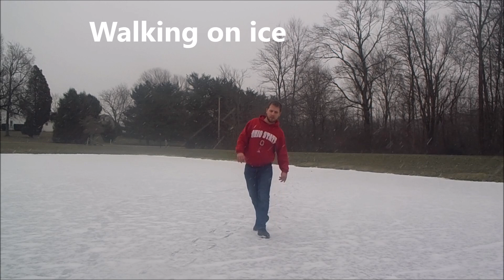Walking with cerebral palsy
It is starting to snow again in Ohio.  Here is me walking on a variety of terrains.  Having cerebral palsy isn't as bad as you might think.  You just have to have a positive attitude.